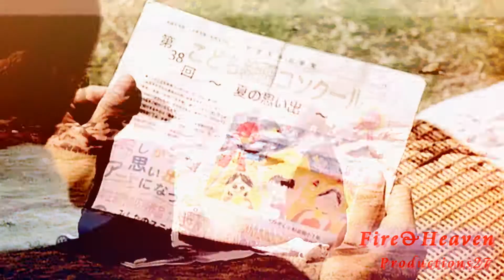Tsunagu I Will See you again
Please Watch Full Screen HD

To anyone who watches or even comments, rates maybe even favorites

* this is reuploaded because one i want My New Subs to see but also i can get rid of that description please do not dislike this.

Spoilers for the Movie : ツナグ : Tsunagu : Until the Break Of Dawn * Amazing, Beautiful , Inspiring Movie that i even have the Soundtrack to , which helps me everyday .

PLEASE i am begging anyone do not dislike this, dislike any other video don't dislike one so close to My Heart i put everything i feel into this On My Mother's Birthday

Thank you Tori and Kirin for being apart of this movie , I don't have many photos or videos of My Mum cause the video footage from when i was a baby with her got stolen . I can make short videos but i am soo Happy i could make a tribute using this film .

She loved Japanese and Japanese was what brought it me out of the Dark and inspires me everyday to keep going and never give up on My dreams or myself. Japanese is apart of me through Her.

That is why it means so much to me and being an over obsessed fangirl haha ! she's loved her idols as much as i love Tori & Rin and had her Favorite show like i do Shinkenger . Anything i do or my Personality is through My Mum we were incredibly close you couldn't keep us apart . If i was at a Friends house one night was enough and even then i had to ring her. To be apart from her for this long i have no idea how i have done it .

I huge thank you to Yue for the overlay , this video means so much to me so i am eternally grateful you could provide me with my request sooo soon thank you Hun.

Words can't describe how much this film Means to mean its My favorite with Osama to boku and For Tori My Idol who inspires me everyday to be apart of something that is soo close to My Heart and everyone else s its just soo amazing. I really wish i could thank him for being apart of this.

After i watched Tsunagu i wanted Ayumi to summon My Mum and to appear in My Dreams straight afterwards in the room that He summoned all the Deceased loved ones to.

This is a Tribute My Mother who passed away when i just turned 16 ,

I showed him pushing away at how point and that was because i do and i don't mean to , but i push away sometimes i want to be on my own , but i will tell you this my Worst fear is being alone .

Ayumi and Grandmother : Related to Me : Without My Nan who we have always lived with , i probably wouldn't be here , i know its not right to say but I would of lost it and broken down and not got back up again to fight

, She's raised me up since My Mums Death and before that even she's always been there , i owe her everything . She's put up with so much from me .

My Phobia's , my Anxiety , Since My Mum Died my Life just, you don't know what the future holds , its hard to explain it but when someone you Love so Close or the very person who brought you into this life and raised you Dies before u begin to start life yourself , its just soo hard to think you have all those years left without them .

Life is to short for any regrets . If you need to say something to a loved one or if you like someone and want to tell them , go for it , not hold it back , even if u get regret if it hurts to see someone you love whos in hospital but u can't bare to see them on life support or in a hospital bed go , if you don't you will regret it like i did .

I thought she would get better and i wish someone had told me they was turning the machine off before i was told afterwards cause i would of screamed not to , no matter what the doctors say , i don't trust their word , i trust The People i love and their fight , My Mum was fighting since like the age of 18 shes strong and she held on for all those years , even giving Birth to me was a miracle. . There is alot in this movie that relates to me. Like at the end when Ayumi's Grandmother gives him the Painting that was in the newspaper as a kid, this Year My Nan found the Newspaper to the acirle about My Mum with a photo of Her and Me as a Baby in it : The Article was on how My Mum achieved high grades at night school while at the same time having me and Dieseling, it gives me the strength in finding that job for me , belonging and having a stable future for Both My Nan and Me

The rest of the characters and the video is also in tribute to anyone who has lost everyone they loved in their life.

Japanese movie : ツナグ , Tsunagu , Until the Break of Dawn

Japanese Actors : Matsuzaka Tori , Kirin Kiki ,

Hashimoto Ai . Sato Ryuta ,
Ito Ono and more